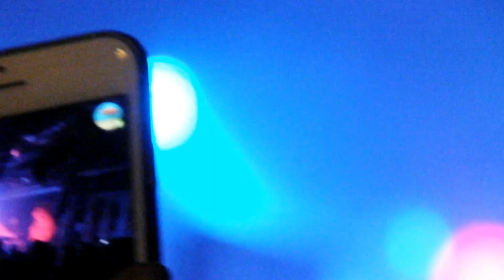Depeche Mode Revival Band - Live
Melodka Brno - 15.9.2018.